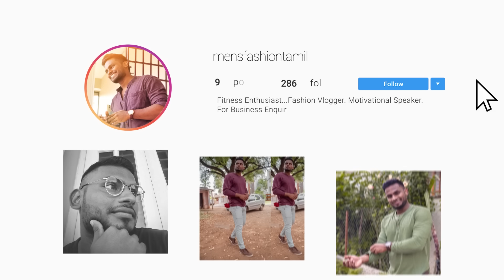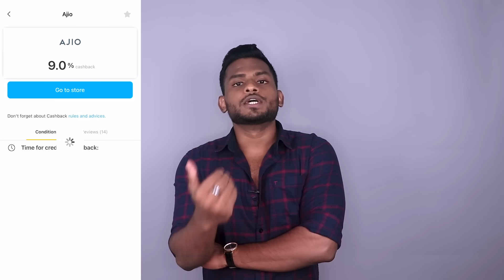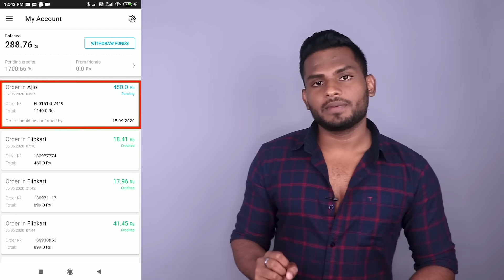5 JEANS Every MAN Should BUY to LOOK More STYLISH than Last YEAR | Men's Fashion Tamil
Hello guys!

Sign up on LetyShops, Shop Online & Save Extra ALWAYS!

Hope you enjoyed my fashion haul video. By using LetyShops, I’ve saved extra on all the products I’ve shown you in the video. You all can also use LetyShops just like me to Earn Cashback on top of all Discounts. You can shop on 2000+ sites like Ajio, Flipkart, Myntra, TataCLiQ and earn Cashback. Also, for the first 7 days after signing up you all will extra 30% increased cashback than normal cashback rates. So go download the LetyShops app with the link mentioned above.

Product Links-
1. DENIZEN FROM LEVIS Washed Distressed Super Skinny Fit Jeans
2. HIGH STAR Low-Rise Slim Fit Jeans (White)
3. THE INDIAN GARAGE CO Slim Fit Jeans with Insert Pockets(Black)
4. LEVIS 512 Slim Tapered Fit Washed Jeans